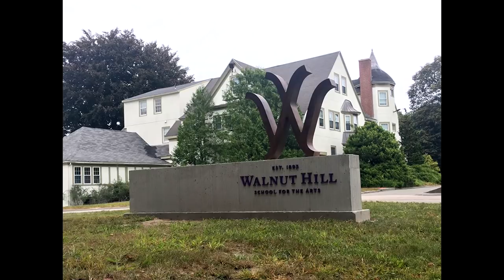Brahms Piano Trio No. 1 (1st mvt) in Walnut Hill School, Natick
Christine Huang, piano
(Yi-En) Ian Hsu, violin
Yuri Ahn, cello
SiMon Yue, Engineer (SoundProfessional Boston)
Boswell Hall, Walnut Hill School, Natick, MA